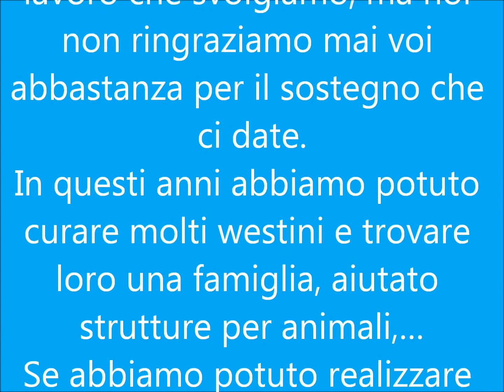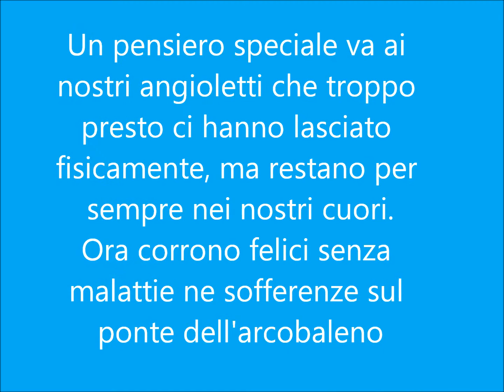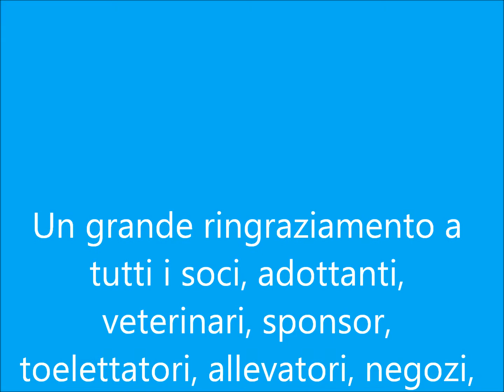Buon Natale da Fans Club West Highland White Terrier Ticino